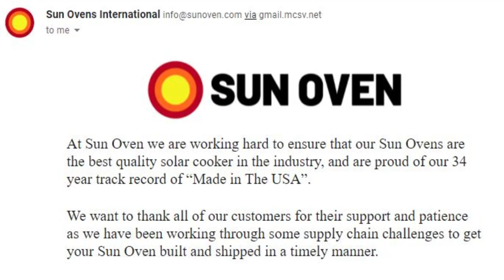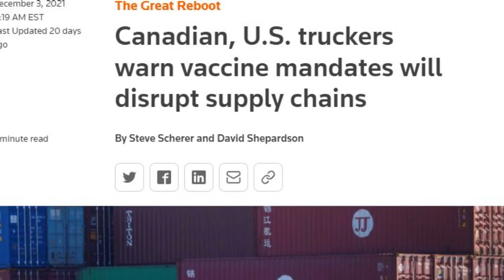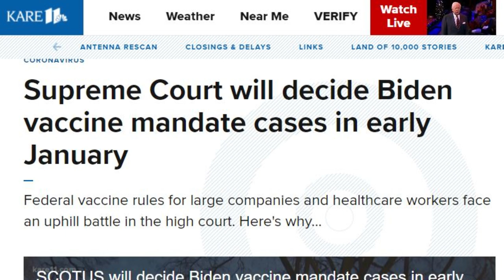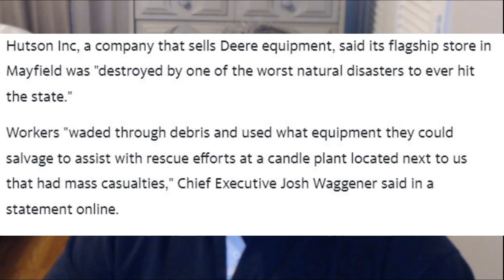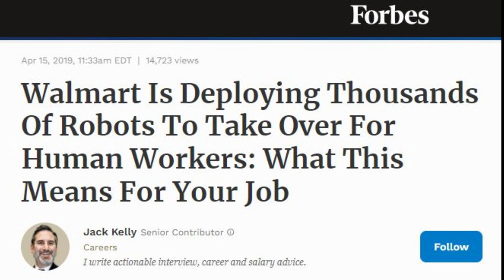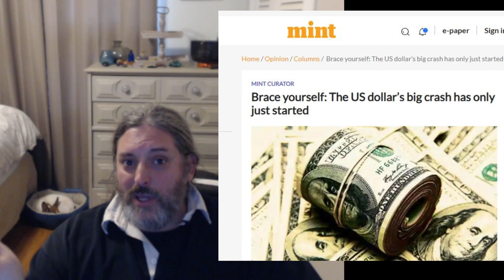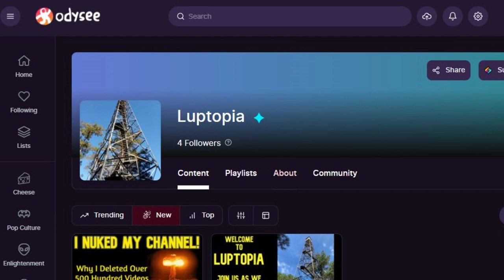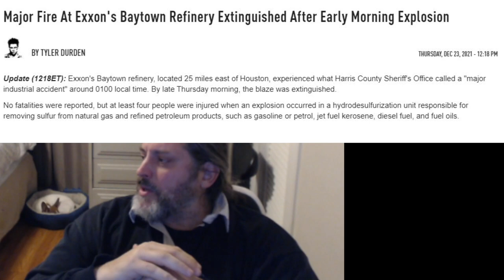Buy Now Buy Hard! Are Shortages Hitting Hard In January?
Are you noticing more shortages and shipping issues? We explain why you should buy hard before next month.

Want to see our uncensored videos and the stories Youtube won't let us talk about? Then check out
Enter the code luptopia-bonus on the Rewards page under "Custom Code" and you will receive 50 LBC as a bonus.

Want to do more? Make a monthly donation at either of these:
Venmo = @Tarrin-Lupo